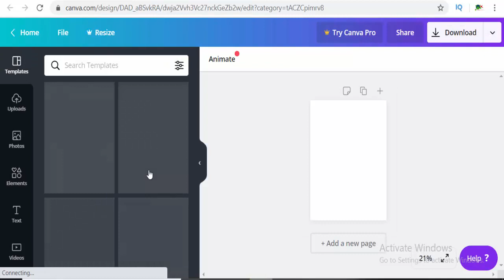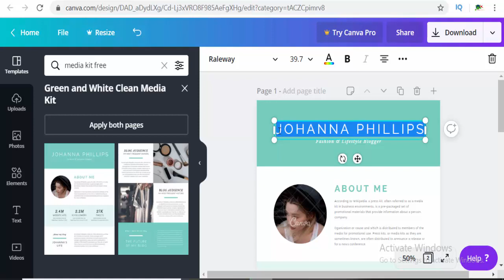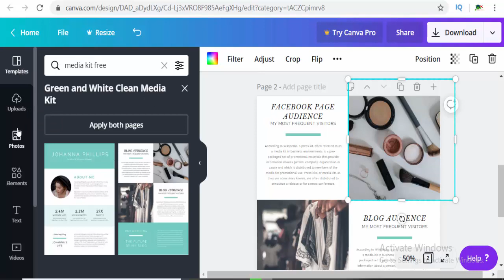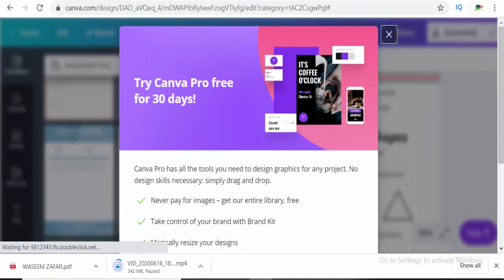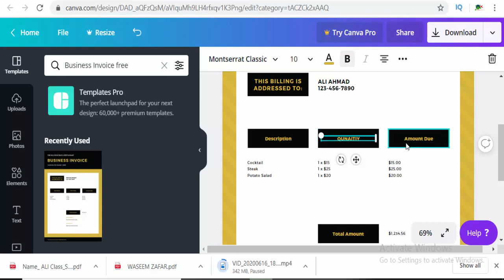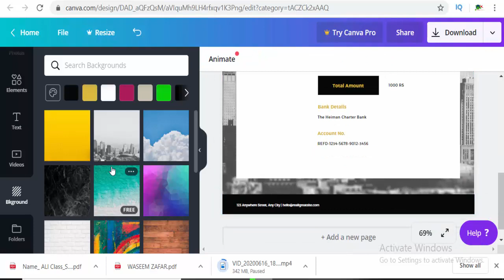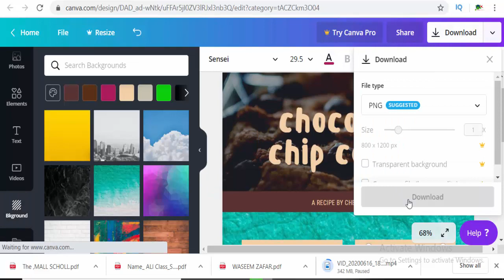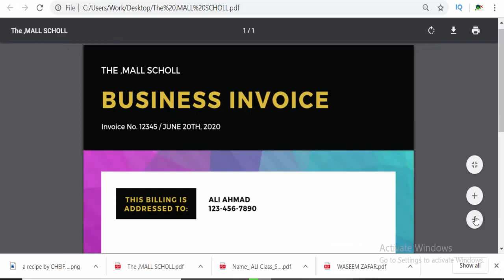How To Design Media Kit and Worksheet and Invoice and Recipe Card 2020 ll URDU/HINDI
Hi! Today, I am going to share a video about How To Design Media Kit and Worksheet And Invoice and Recipe Card 2020. Watch this video completely to explore CANVA TUTORIAL Urdu/Hindi exclusively on this channel. Keep watching this channel for the more informative video.

 graphic design